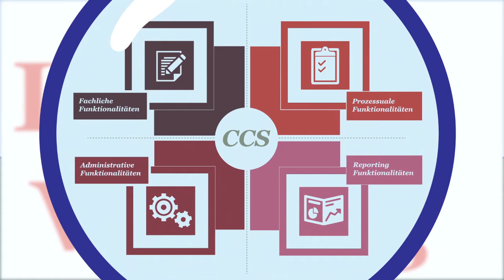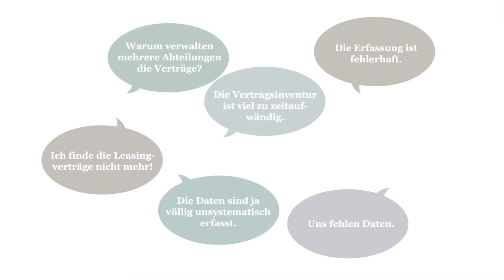CCS-Vertragsmanagement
Zur Bilanzierung von Leasingverhältnissen müssen vollständige und richtige Vertragsdaten vorliegen. Das beigefügte Video stellt Ihnen die Lösung vor.